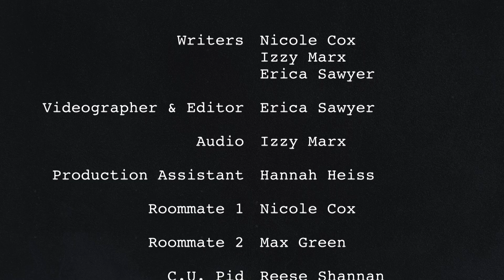Shampoo | 48 Hour Film Festival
Team: Nicole Cox
, Izzy Marx,
Erica Sawyer

, Hannah Heiss, Max Green, and

Reese Shannan

Lines of Dialogue:

1. I am fucking perfect
2. Imagine you’re sitting on your couch,
 Roku City on the TV, not a care in the world

Props:
1. Dog shampoo
2. Heart sunglasses